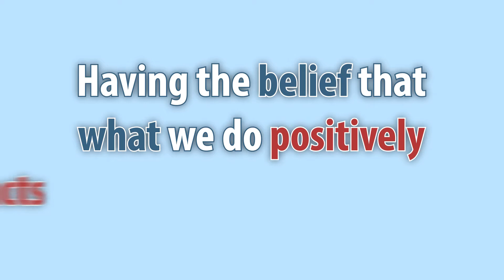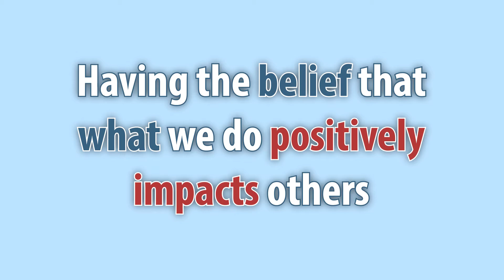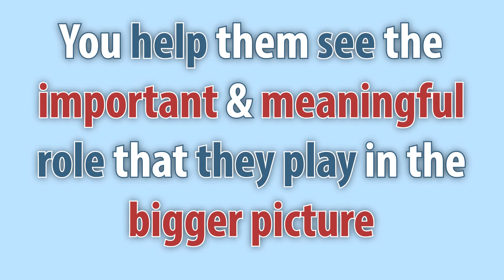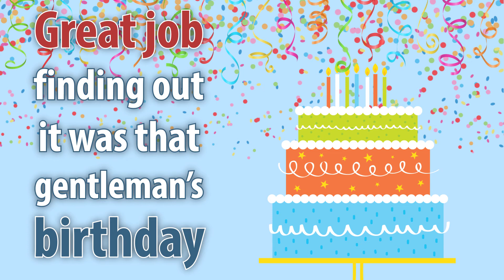How To Make Work More Meaningful In Your Restaurant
What's the number one motivator for your employees? You might be surprised to find out that it's not money or time off. Your employees, especially the younger ones, want their job to have meaning and purpose.

Research has found that the number one factor in finding meaning in our jobs is having the belief that what we do positively impacts other people. When your employees understand that what they do matters and how it affects people, you tap into the highest form of motivation.

Help your people see that and you'll be giving many of them one of the greatest job benefits there is, a greater sense of meaning and purpose in their work.